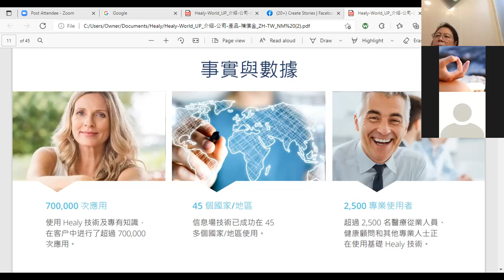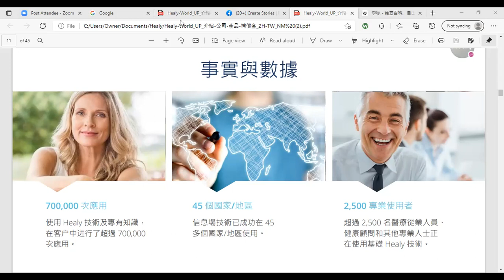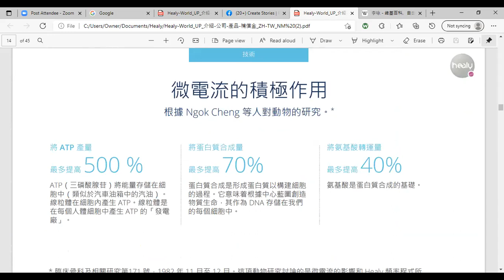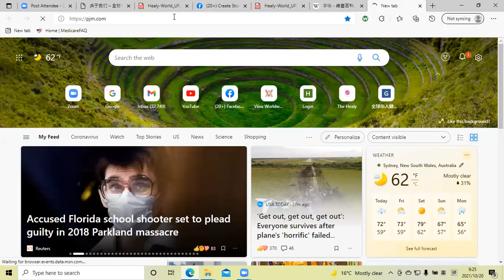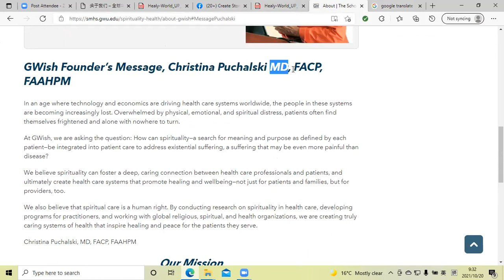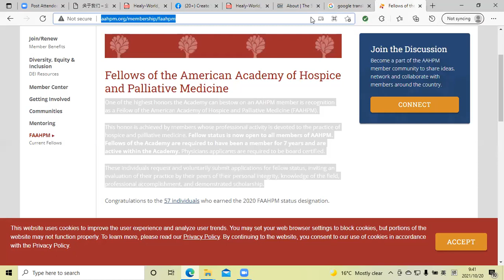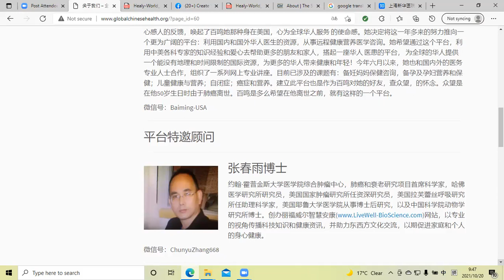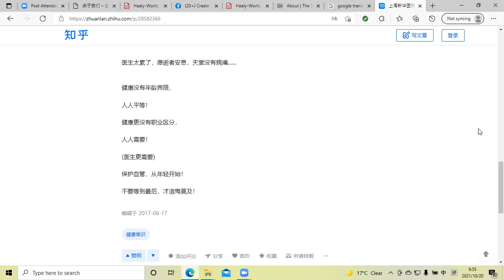一位在日本的华人癌症患者是如何和Healy结缘的故事10 20 21